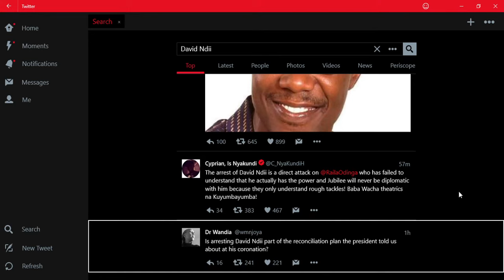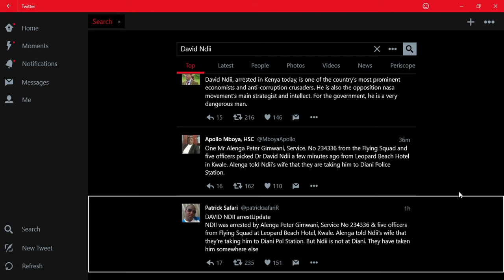ARRESTING DAVID NDII IS DANGEROUS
Tweets on why DAVID NDII -WAS ARRESTED BY FLYING SQUAD IN DIANI